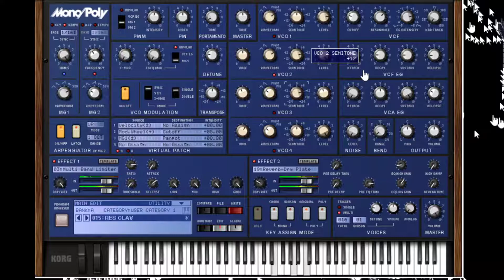MonoPoly Latch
The Korg Mono/Poly VST